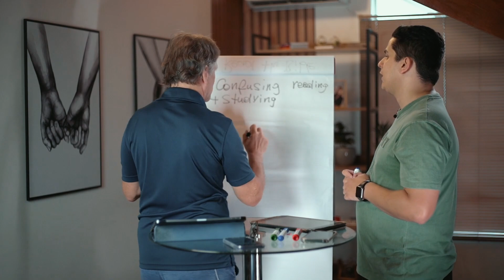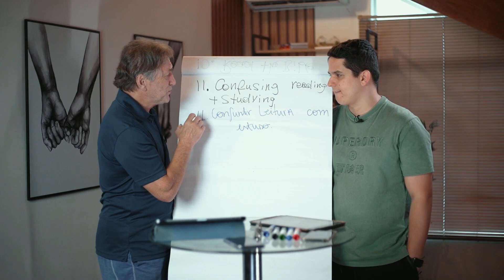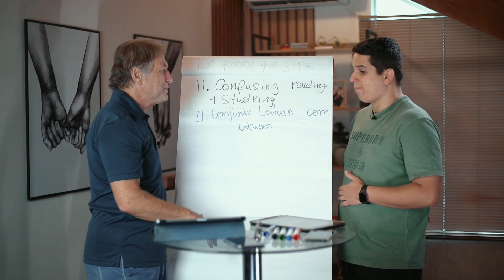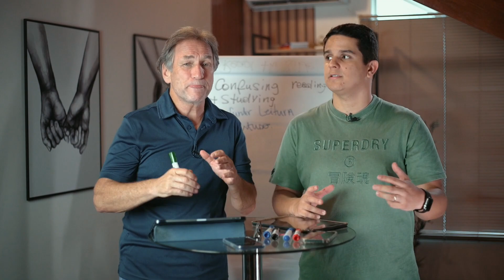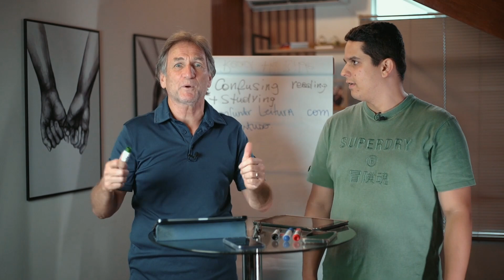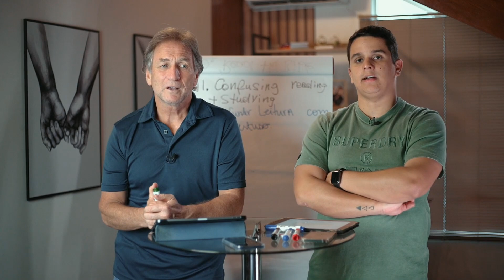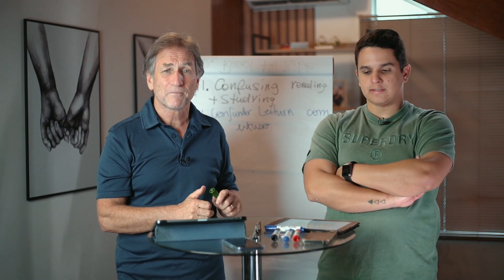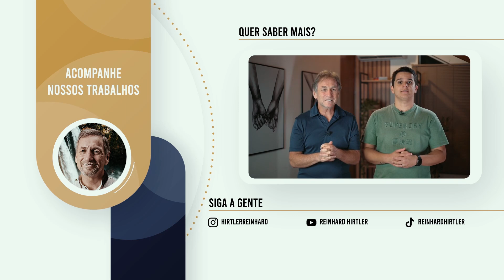INTERPRETAÇÕES E APLICAÇÕES ERRADAS |MISINTERPRETATIONS AND MISAPPLICATIONS OF THE BIBLE EP 12